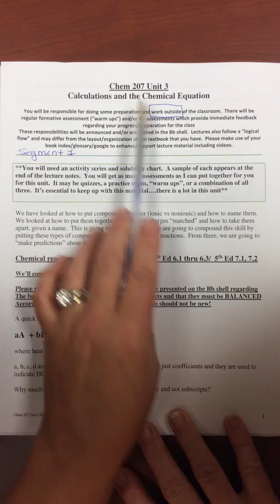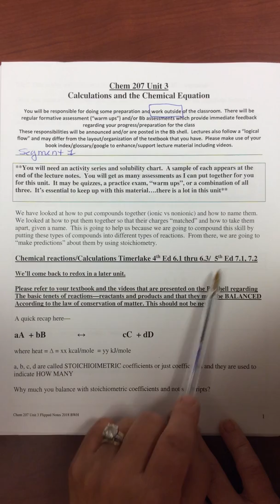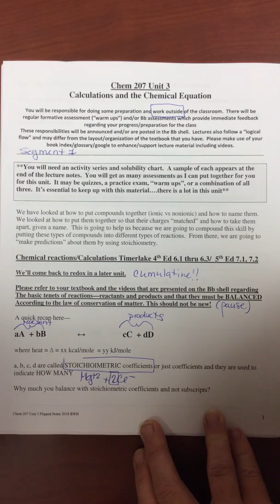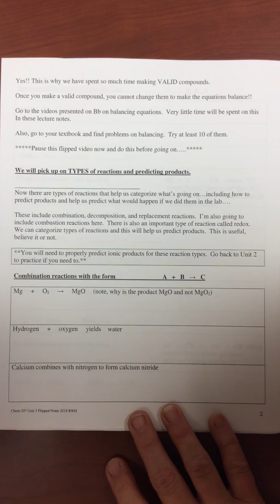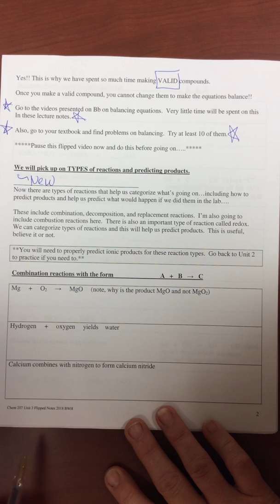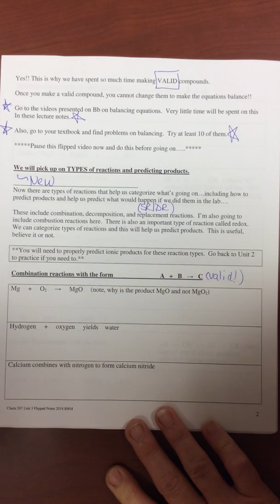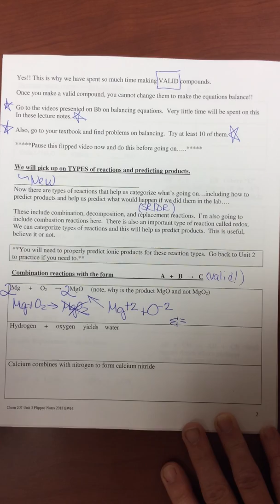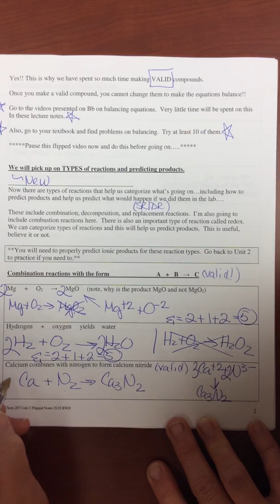Chem 207 Unit 3 Segment 1 Calculations and the Chemical Equation